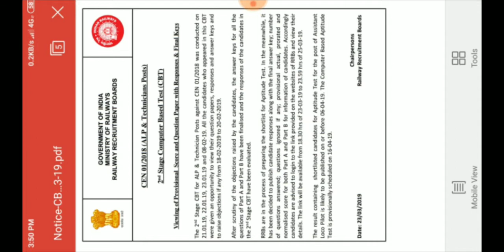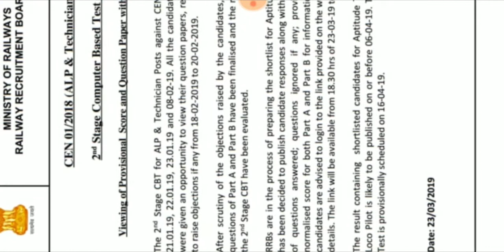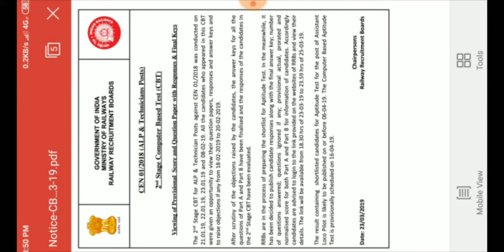ALP CBT 2 RESULT DATE ANNOUNCED